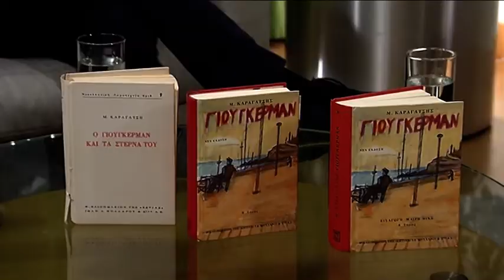Γ. ΣΤΑΝΚΟΓΛΟΥ - Δ. ΤΑΡΛΟΟΥ Art Week ( 13.11. 2018 )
Η Λένα Αρώνη φιλοξενεί μία ακόμη αποκλειστικότητα: τον ηθοποιό και σκηνοθέτη Δημήτρη Τάρλοου και τον ηθοποιό Γιάννη Στάνκογλου. Συζητούν, με αφορμή τον «Γιούγκερμαν» του Μ. Καραγάτση. Οι δύο καλλιτέχνες μιλούν για τη σημασία της προσωπικής σύνδεσης με το έργο και το πώς ερμηνεύουν την αποξένωση. Επίσης, μιλούν για το θέατρο ως σημείο συνάντησης και μοιράσματος πνευματικού πλούτου με το κοινό.